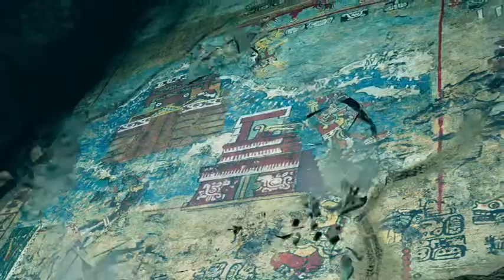shadow of the tomb raider part 3